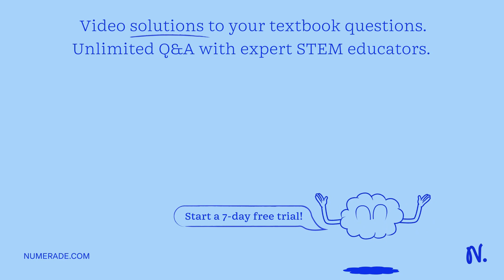The launching catapult of the aircraft carrier gives the jet fighter a constant acceleration of 50 …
The launching catapult of the aircraft carrier gives the jet fighter a constant acceleration of 50 m / s^2 from rest relative to the flight deck and launches the aircraft in a distance of 100 m measured along the angled takeoff ramp. If the carrier is moving at a steady 30 knots (1 knot=1.852 km / h), determine the magnitude v of the actual velocity of the fighter when it is launched.